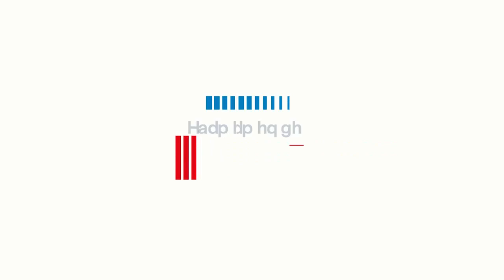Titulares Viernes 17 de Febrero del 2023